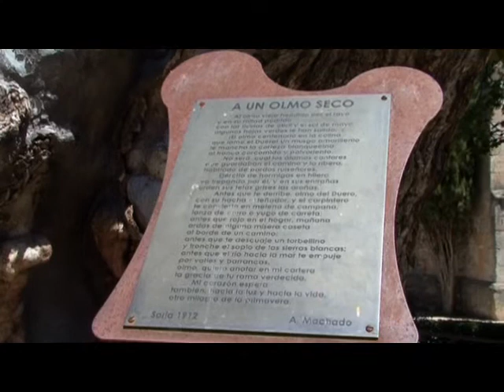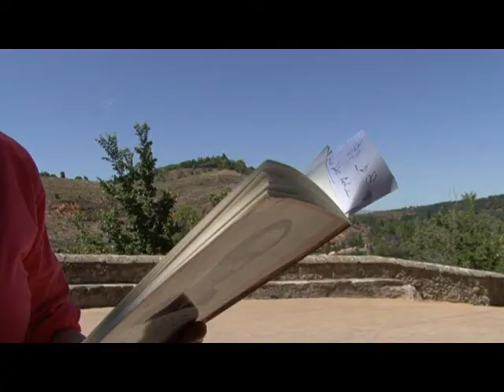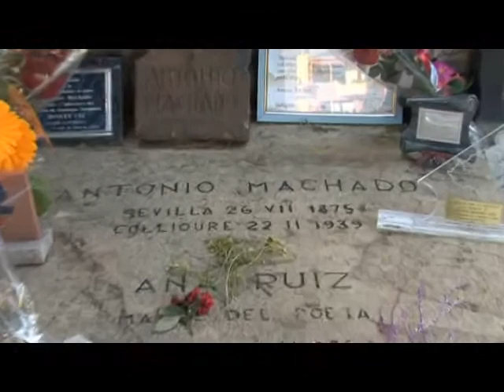ANTONIO MACHADO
Momenaje a Antonio MACHADO Y Soria, Segovia, (Espagna) y Collioure, (Francia) peinture et musique Yves Antoine ORTEGA artiste peintre poète musicien . .Production